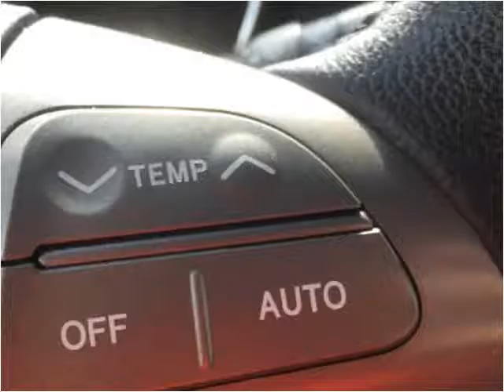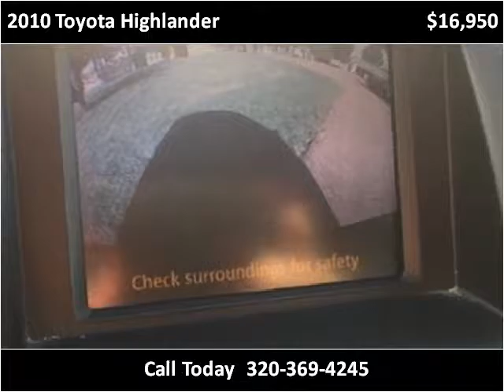2010 Toyota Highlander Used Cars Pease MN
This 2010 Toyota Highlander is available from Hi-Way Auto Sales.